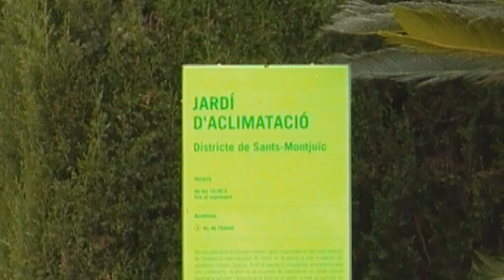Jardí d'Aclimatació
El jardín de Aclimatación constituye uno de los espacios de mayor interés botánico de Barcelona. Alberga alrededor de 230 especies de plantas diferentes, algunas de ellas únicas o muy escasas en la ciudad. Además, es un lugar excepcionalmente tranquilo donde se puede disfrutar rodeado de una vegetación absolutamente singular. Todas estas características lo convierten en un enclave de extraña belleza.